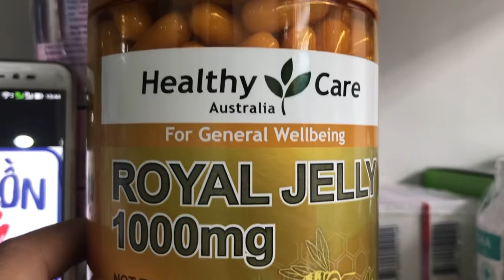[REVIEW] Sữa Ong Chúa Healthy Care Royal Jelly 1000